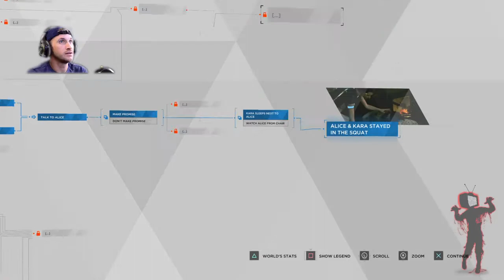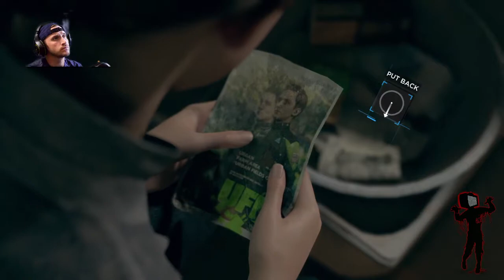Zombite Gaming: On The Run! Episode 3 (Detroit Become Human) (PS4)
Zombite Gaming: There is a HUGE twist in the episode! There's some insane turns coming up, I can feel it! This game is getting better and better! Don't miss any of these episodes!